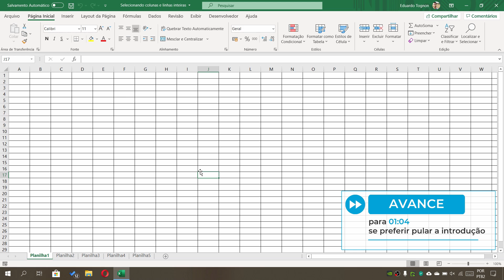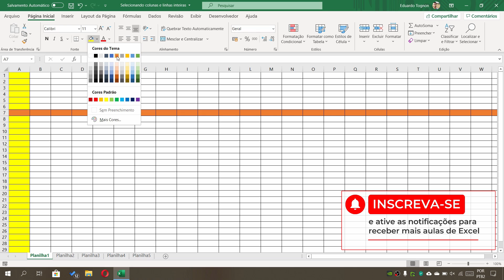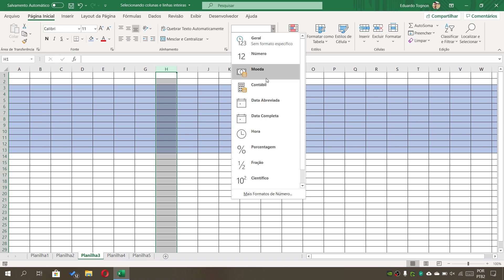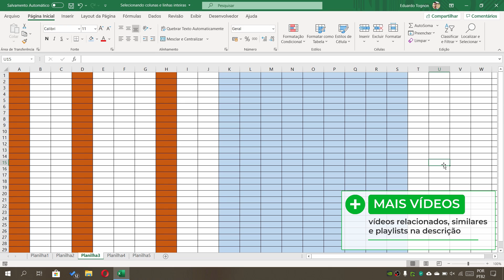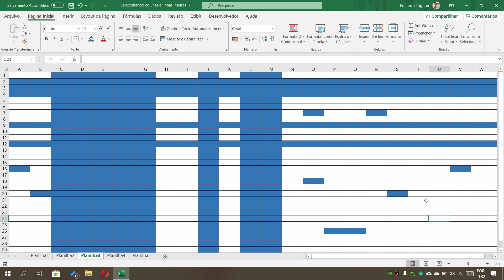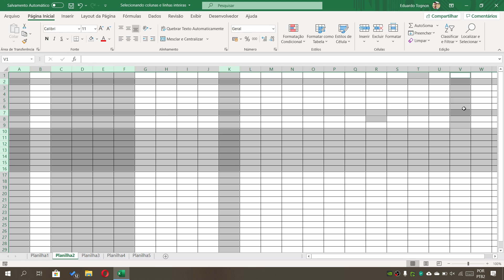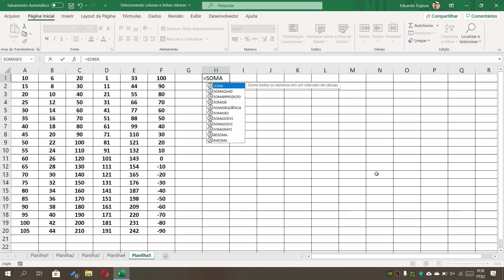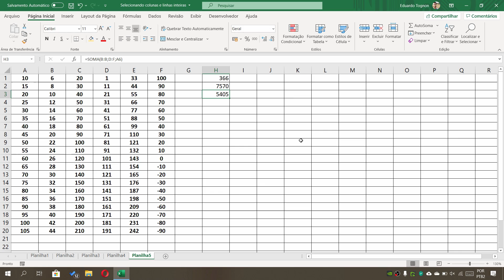SELEÇÃO em sequência personalizada no EXCEL (colunas, linhas, células e intervalos)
Você pode usar o mouse, atalhos no teclado ou mesmo notações funcionais no Excel para realizar uma seleção sequencial ou até mesmo personalizada, com intervalos fora de sequência ao mesmo tempo, por exemplo. É possível, de maneira bem simples, selecionar, ao mesmo tempo, colunas e linhas inteiras, intervalos sequenciais ou não de colunas e linhas, além disso tudo acrescido a seleções específicas de células à parte. Isso pode facilitar seu trabalho quando você precisa aplicar formatações idênticas a um grande número de intervalos, colunas ou linhas diferentes. Vamos conferir como se faz?

⏩ CAPÍTULOS DO VÍDEO:
00:00 - Introdução
01:04 - Selecionando colunas e linhas inteiras com o mouse
02:20 - Selecionando sequências de colunas e linhas com o mouse
03:50 - Selecionando a planilha toda
04:29 - Selecionando colunas e linhas não sequencias com o mouse e teclado
06:49 - Selecionando colunas e linhas simultaneamente
07:45 - Selecionado colunas, linhas e células individuais simultaneamente
09:10 - Usando a caixa de nome para realizar seleções
16:52 - Usando a seleção sequencial ou separada em fórmulas